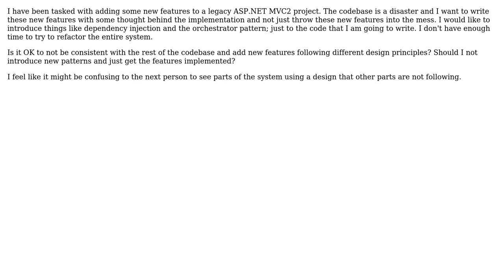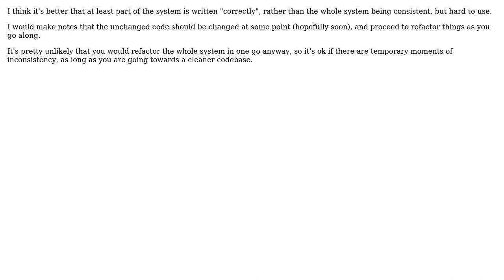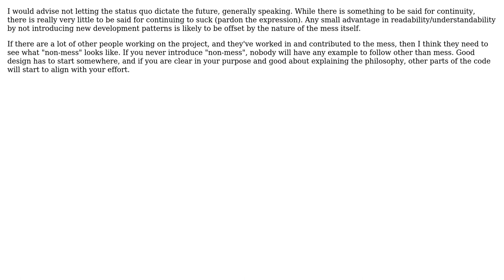Software Engineering: Bringing in New Architecture During Maintenance on Legacy Systems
With thanks & praise to God, and with thanks to the many people who have made this project possible! | Content (except music & images) licensed under CC BY-SA | Music | Images & others | With thanks to user Oleksi user Mike L. user Jeremy user Erik Dietrich and the Stack Exchange Network Trademarks are property of their respective owners. You are responsible for your own actions.